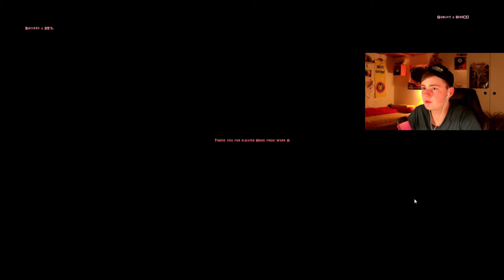Was soll ich tun?! | Home from Work 2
Hey Leute, heute werden wir Home from Work 2 spielen! Viel Spass!

Mein Stuff :

-Speicher=1TB+512GB+2TB
-Marke=Asus Rog
-Maus=Roccat LUA
-Tastatur=Roccat Suora
-Abostand=49